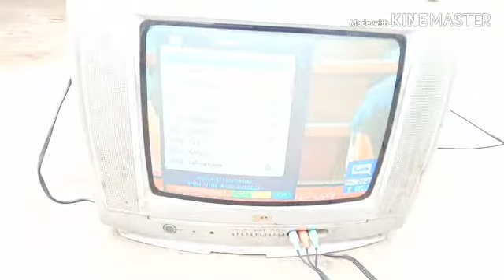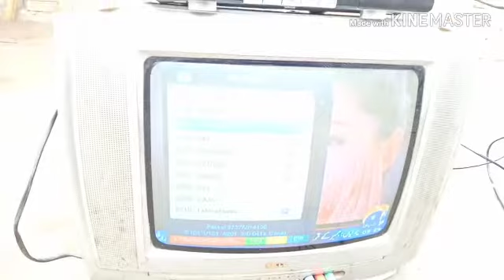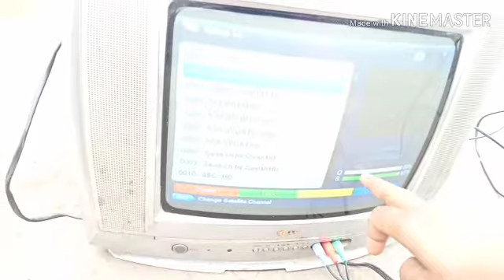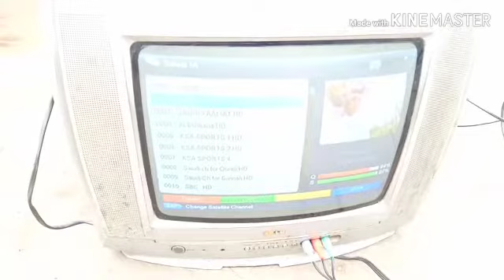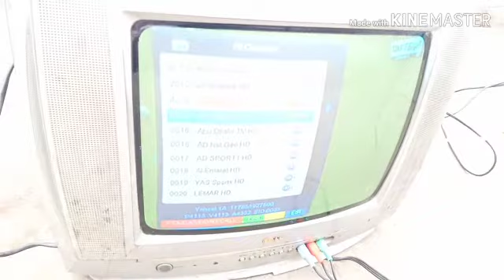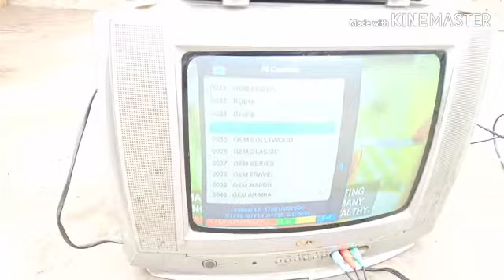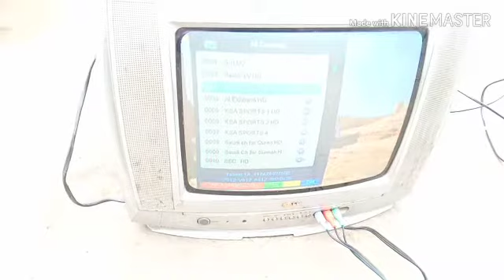Paksat 38e side Lnb yahsat 52e on 6 feet dish good singnal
Paksat 38e
Yahsat 52e
11881v27500
usama dish fitter